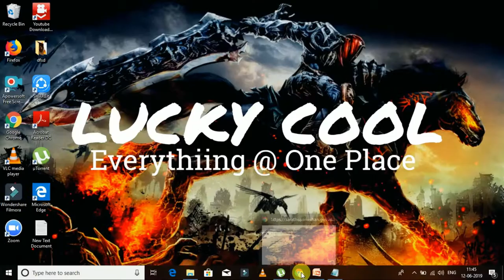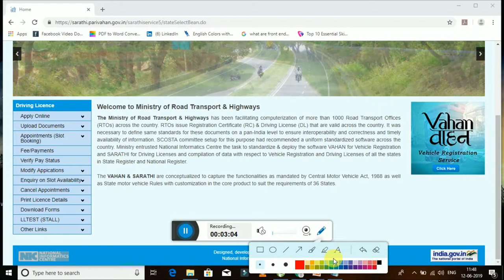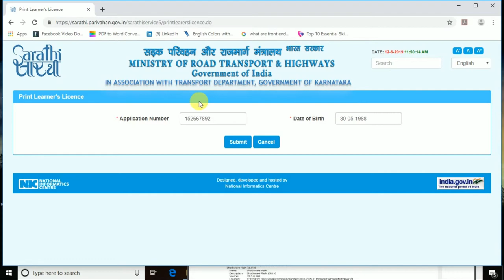How to download learning licence online pdf / Print Learner Driving Licence License (LLR) Online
Please follow the steps and download the LLR
Link Copied bellow